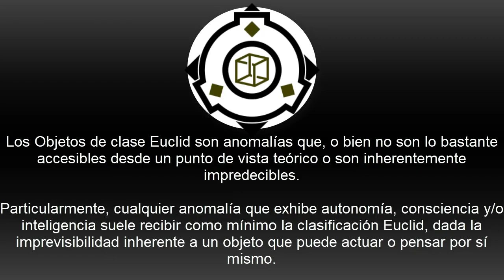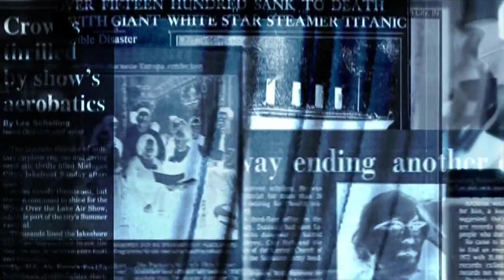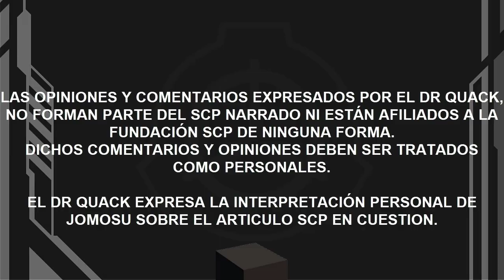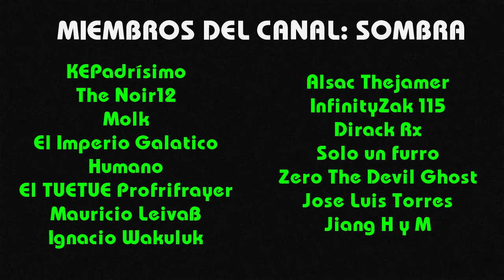SCP-018: La Super Bola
Todos tenemos recuerdos con pelotas, no es de extrañar que tambien sean anomalias.